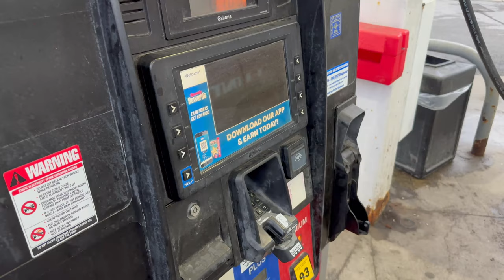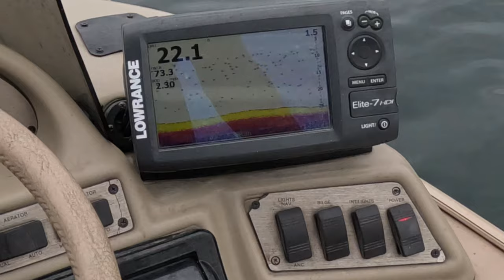The BEST Bass Fishing Video OF THE YEAR!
I hope you have a FANTASTIC day!!❤️